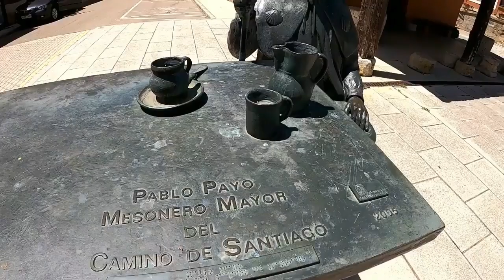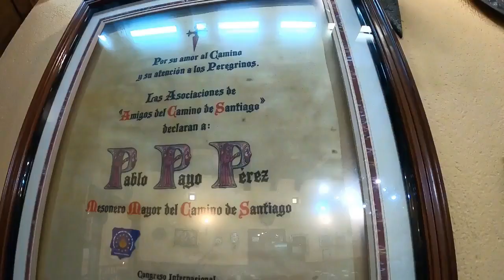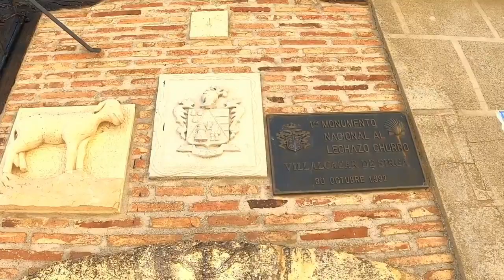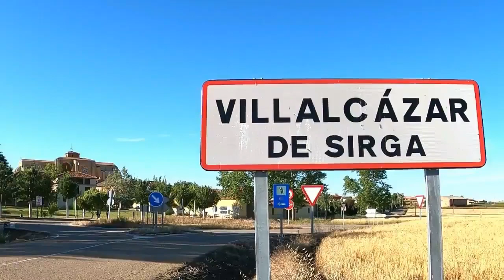Mesón De Estilo Medieval Los Templarios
Visitando y Degustando El Delicioso Menú A La Antigua Usanza En El Mesón
Los Templarios, En Villalcázar De Sirga, En La Provincia De Palencia.

Comidas y Cenas Medievales
A la Antigua Usanza, los comensales degustan las viandas como se hacía en la época medieval, es decir, empleando sus manos como cubiertos.